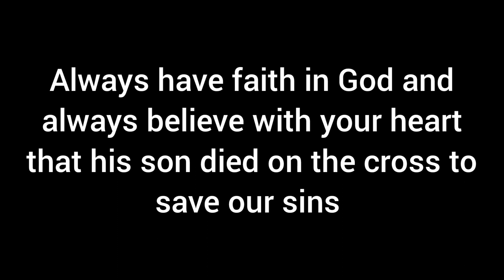Compilation of my churches songs